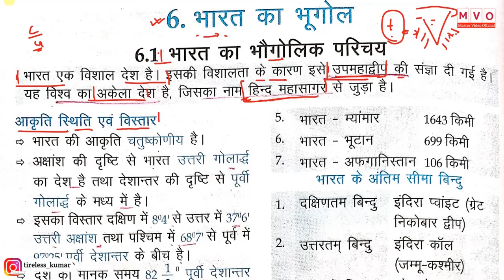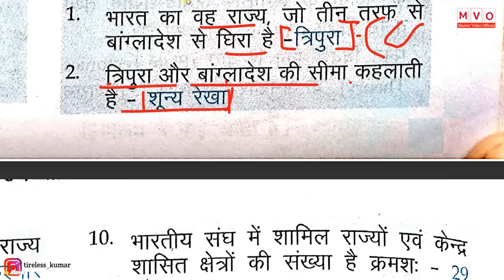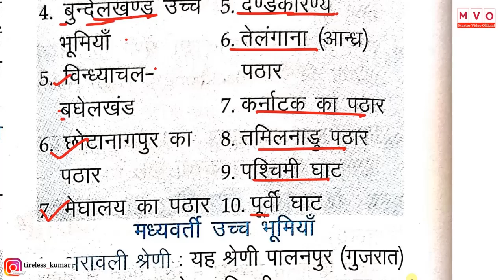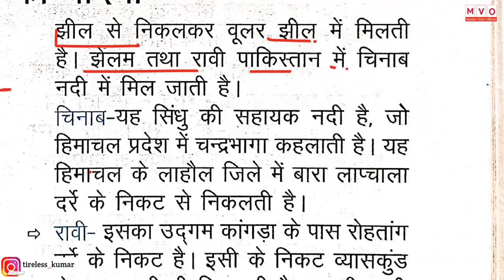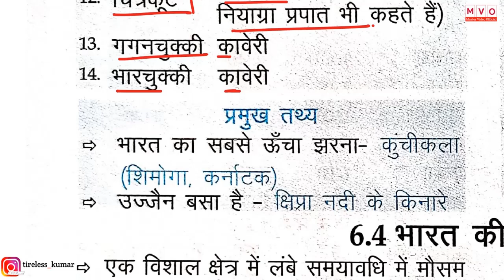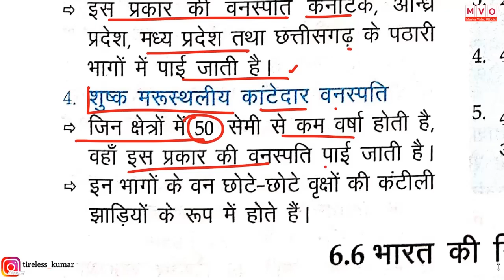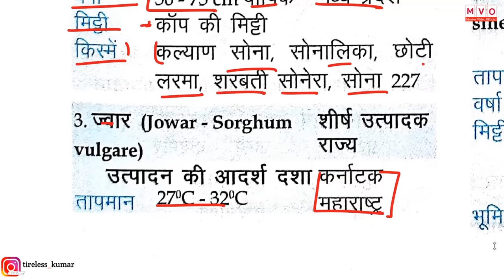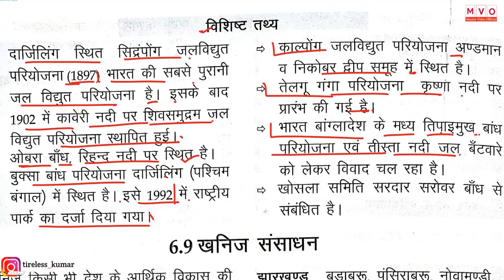भारत का भूगोल | Indian Geography Master Video - Crown सामान्य ज्ञान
Master Video of crown
master Video of geography
crown indian geography master video

Crown master video
indian geography master video
geography master video
Important General science
bhugol master video
geography
crown सामान्य ज्ञान
Crown Objective Book
Crown subjective book in hindi